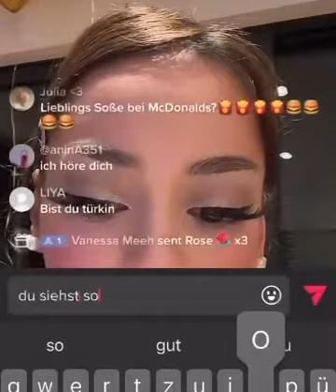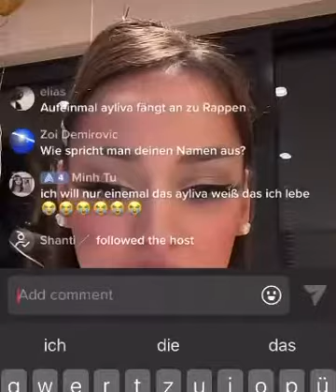Ayliva & Mero livestream 5.1.2023 Teil 1